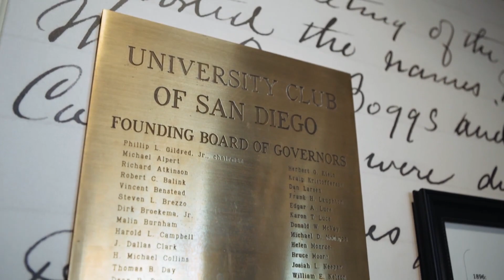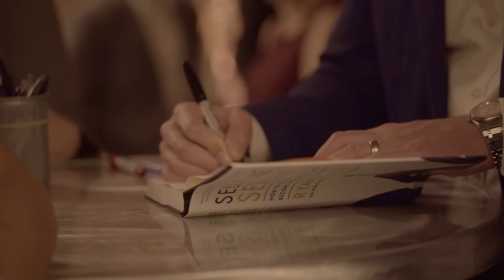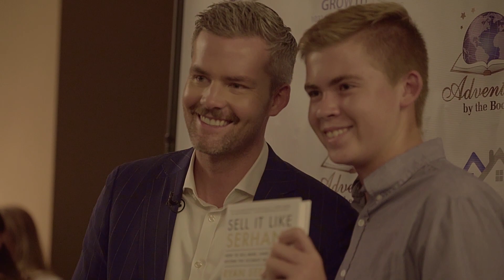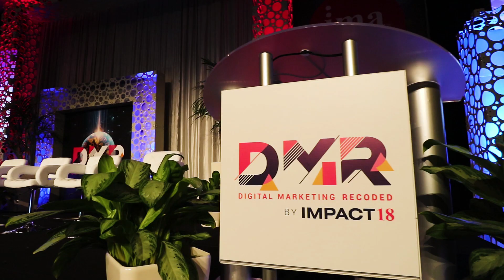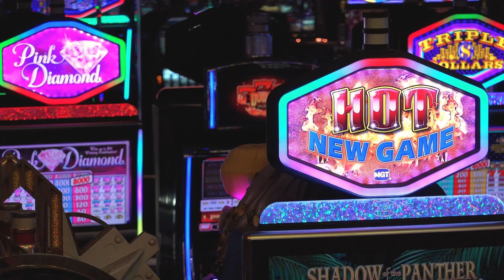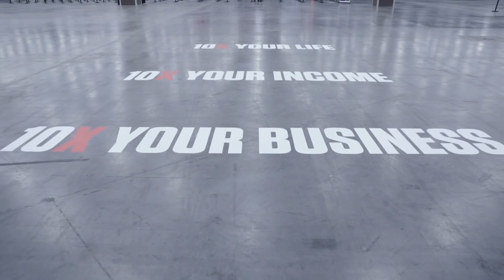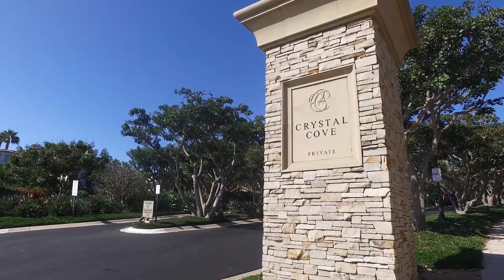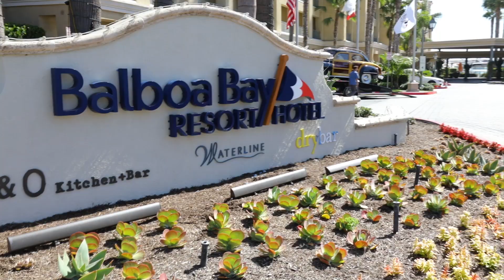The American Dream, Season 2, Orange County, Episode #71